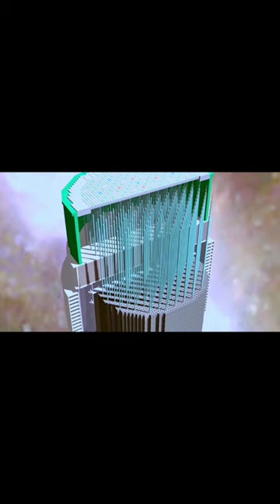COMO FUNCIONA UN REACTOR NUCLEAR| TheMarkX